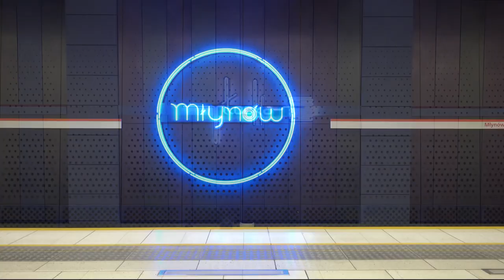Dzień otwarty na budowie Stacji Metra Bemowo - Zapraszamy do Ⓜetra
Czas aby mieszkańcy mogli zobaczyć na własne oczy nową stację Ⓜetra na Bemowie!